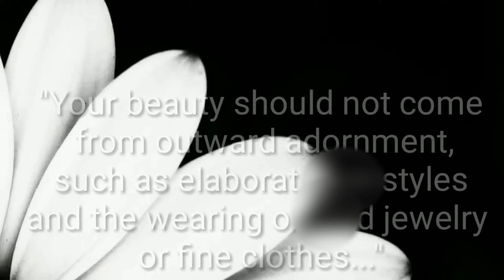Camping out for free Brazilian bundles. Vlog entry!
Out local BSS gave out free bundles and closures to the first 50 customers.  I was too late last time, but NOT THIS TIME!!!
Follow me and my husband on an adventure to hairland!!!

 IG (shayluvhair)
Youtube (shay luv hair)
and join us on
facebook (We love hair)

Thanks for all your love and support.  And  don't forget were your true beauty comes from!

Proverbs 31:30